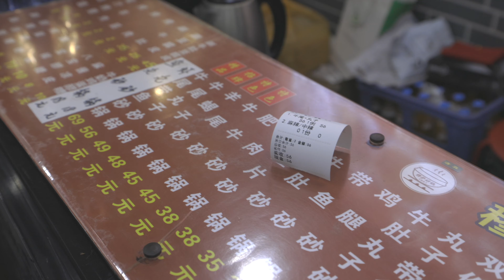Deep-fried beef meatballs with oxtail casserole油炸牛肉丸子搭配牛尾砂锅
Ann (the shibainu dog) and I are based in Xi'an and currently travelling across China mainland to pursuit every single type of cuisine.
Our goal is to travel around the world together after the pandemic.